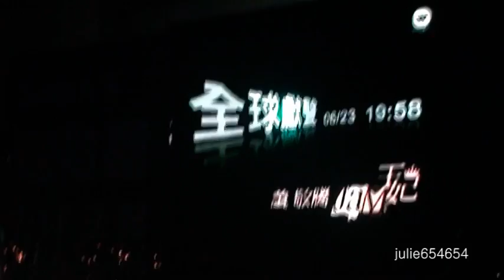蕭敬騰09/06/23【王妃獻聲記者會】3.王妃首唱